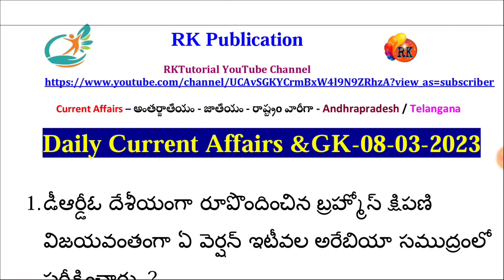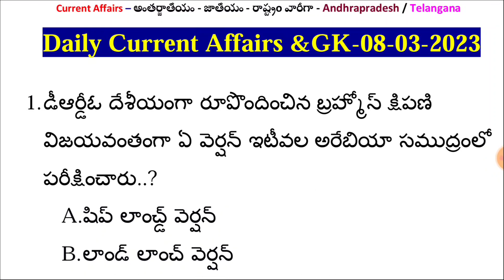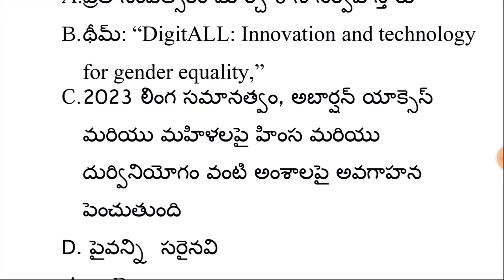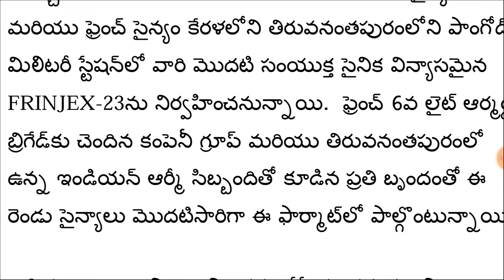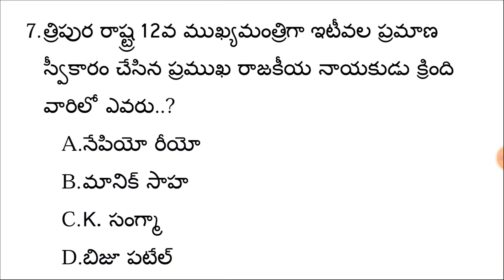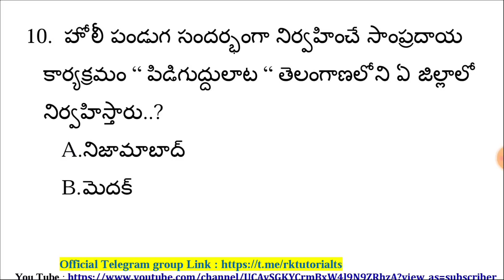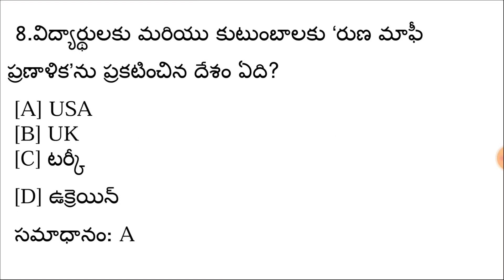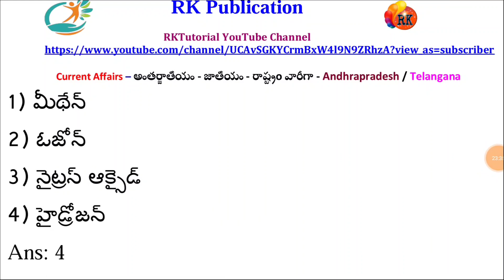Daily Current Affairs | 08th March 2023 | APPSC/TSPSC/RRB | RK Tutorial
📌 మెటీరియల్ పొందే విధానం ఇక్కడ చూపించిన ఫోన్ నెంబర్ ( 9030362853 ) కి ₹150/- Google pay or phone చేసిన తర్వాత ఆ పేమెంట్ స్క్రీన్ షాట్ ని సేమ్ నెంబర్ కి వాట్సప్ చేయగలరు..with in 1 Hour లో PDF పంపడం జరుగుతుంది.
Note: Only Telugu Medium Available